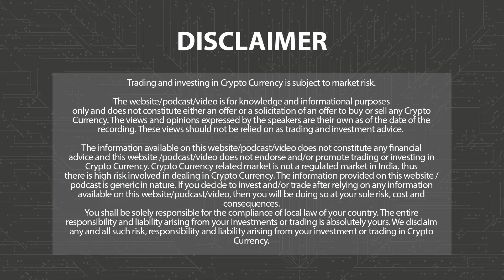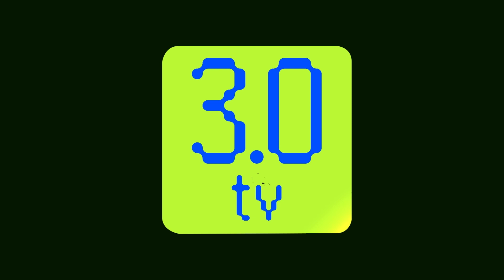Bernstein raises year end Bitcoin price target to $90K | Web3 | 3.0 TV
Global investment company AllianceBernstein continues to hold bullish outlook on Bitcoin (BTC), the largest cryptocurrency by market capitalization.

3.0 TV is a news channel which gives you the latest news on blockchain and cryptocurrency on a daily basis which include Bitcoin (BTC), Ethereum, LUNA, UST, DogeCoin, etc. We also give information related to NFTs, Metaverse, crypto scams and other educational information.